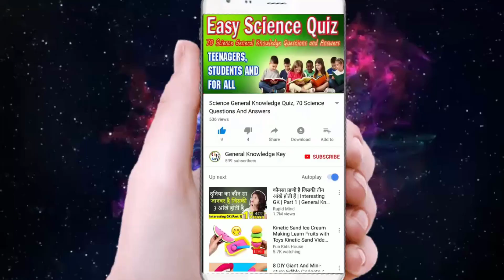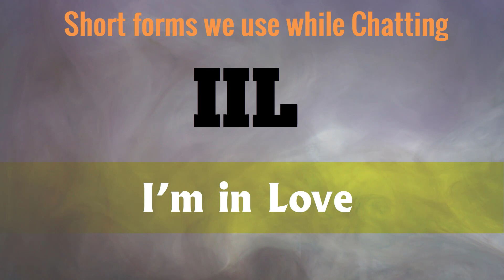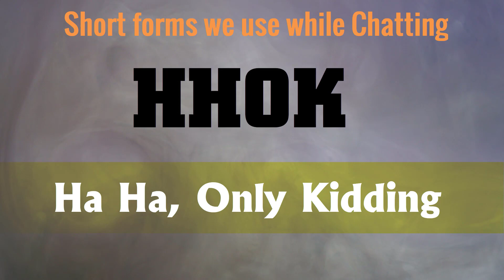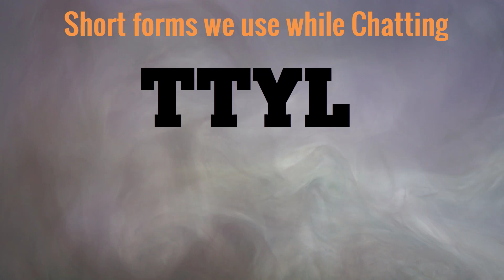70+ Short forms we use while Chatting || Abbreviations we use while chatting || Full forms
In our daily conversation with friends or colleague, we received, mostly use some abbreviations to convey our message in Full form that saves our some times and effort of typing.

we will look all the Short forms that we use while chatting.
Short Form--
1. Full Form of  ASAP
2. Full Form of  ASAIC
3. Full Form of  OK
4. Full Form of  AKA
5. Full Form of  BTW
6. Full Form of  DIY
7. Full Form of  FAQ
8. Full Form of  WTH
10. Full Form of  WFM
11. Full Form of  LOL
13. Full Form of  AMA
14. Full Form of  A2A
15. Full Form of  DM
16. Full Form of  PM
17. Full Form of  QA Session
18. Full Form of  ICYMI
19. Full Form of  IMO / IMHO
21. Full Form of  TL;DR
22. Full Form of  TIL
23. Full Form of  P.S
24. Full Form of  TY
25. Full Form of  TQ
26. Full Form of  ASL
27. Full Form of  GM
28. Full Form of  GE
29. Full Form of  GN
30. Full Form of  JFY
31. Full Form of  MTUK
32. Full Form of  ACC
33. Full Form of  ACE
34. Full Form of  AFS
35. Full Form of  AUO
36. Full Form of  B4
37. Full Form of  BBS
38. Full Form of  BBL
39. Full Form of  BBN
40. Full Form of  BF
41. Full Form of  GF
42. Full Form of  BFF
43. Full Form of  BOT
44. Full Form of  BBZ
45. Full Form of  CYL
46. Full Form of  KL
47. Full Form of  K
48. Full Form of  JLT
49. Full Form of  J4U
50. Full Form of  J4L
51. Full Form of  J4F
52. Full Form of  IK
53. Full Form of  IIL
54. Full Form of  IHS
55. Full Form of  IB
56. Full Form of  IAS
57. Full Form of  hmm
58. Full Form of  HHOJ
59. Full Form of  HHOK
60. Full Form of  HHVF
61. Full Form of  OP
62. Full Form of  OT
63. Full Form of  POV
64. Full Form of  SFLR
65. Full Form of  TIA
66. Full Form of  TBC
67. Full Form of  TBA
68. Full Form of  TYVM
69. Full Form of  TYT
70. Full Form of  TTYL
71. Full Form of  WRT
72. Full Form of  YAM